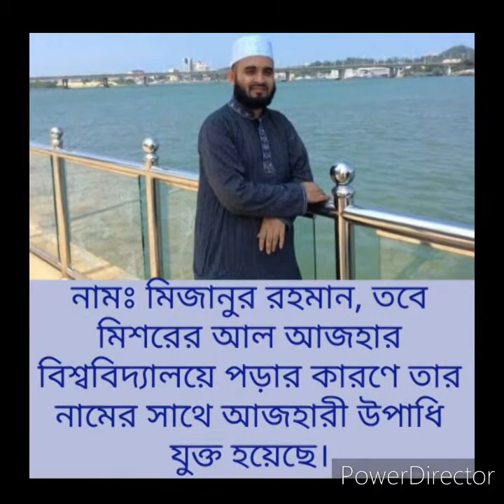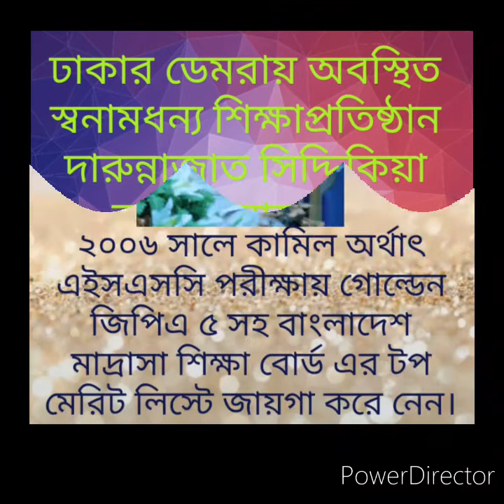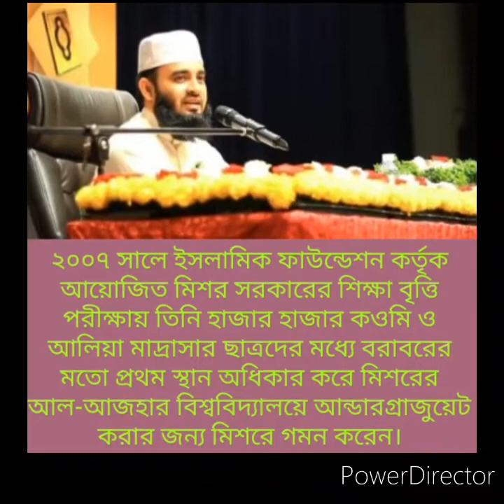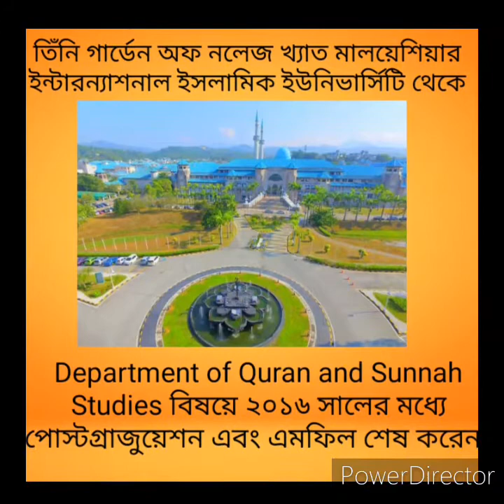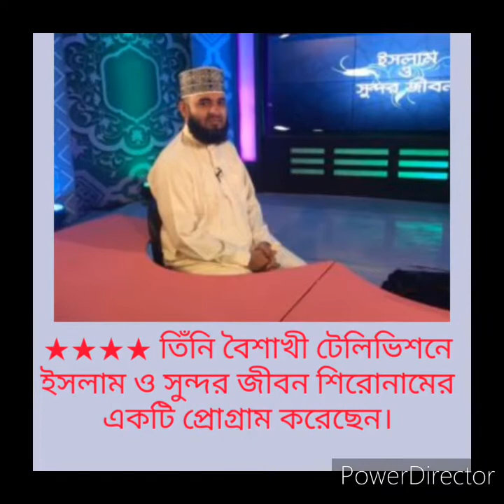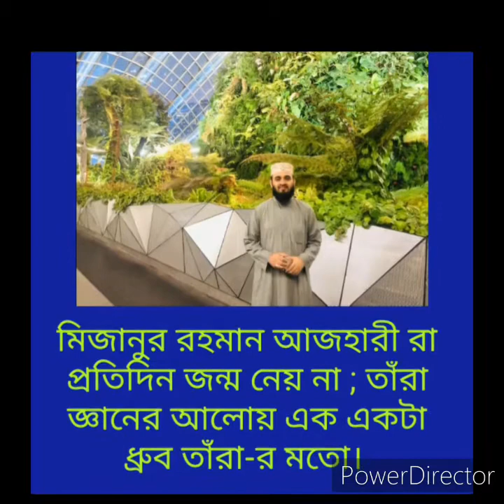মিজানুর রহমান আজহারী ( Mizanur Rahman Azhari)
mizanurRahman mizanurRahmanAzhari life of mizanurRahmanAzhari
প্রিয় ব্যক্তিত্বের মধ্যে তিঁনি একজন, মাওলানা মিজানুর রহমান আজহারী। অনেকটা ভালো লাগা থেকে কাজটা করা। আশাকরি,  আপনাদেরও ভালো লাগবে।